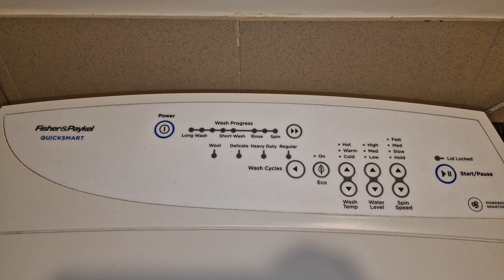Limpiar la LAVADORA por dentro - Carga superior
En este video vemos como limpiar una lavadora por dentro.
Aunque el mismo proceso funciona para todos los modelos de carga superior, en el video limpiamos una lavadora de carga superior fisher & paykel